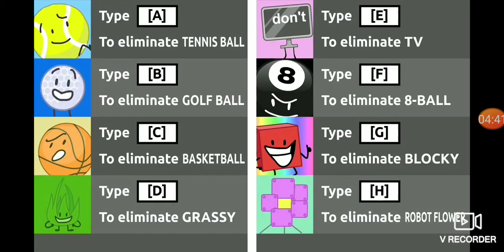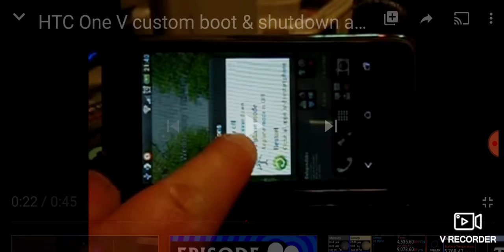Roblox the movie 7 : startups or shutdowns